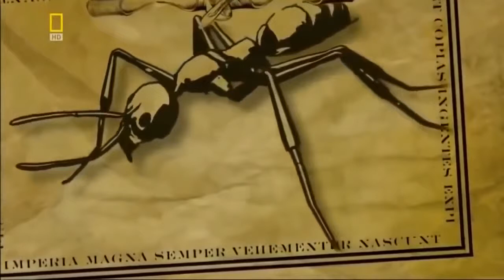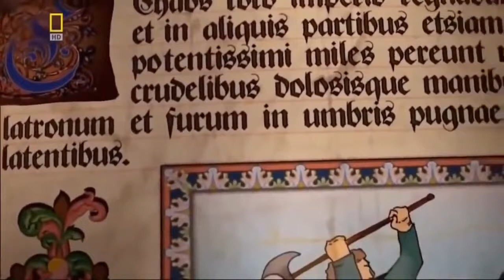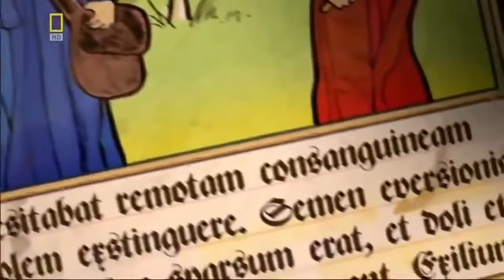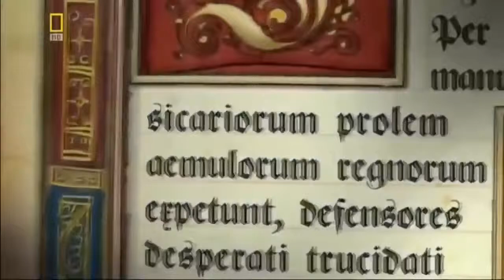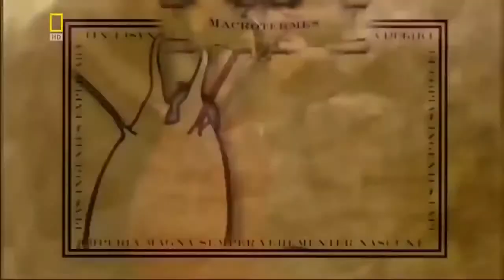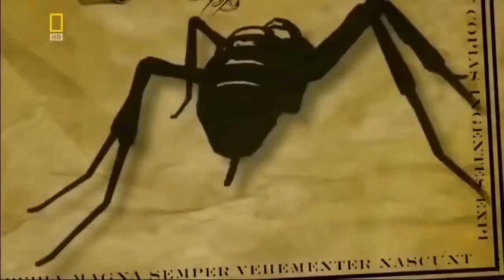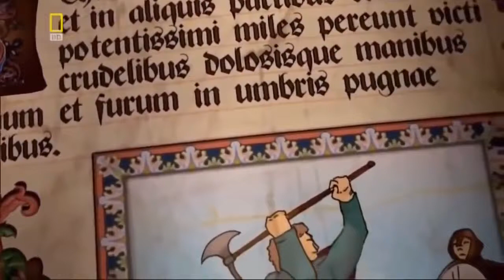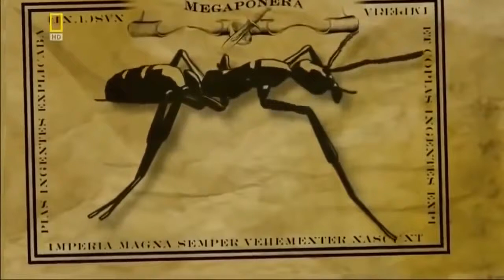The World of Army Ants: National Geographic, BBC Wildlife Documentary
National Geographic, BBC Wildlife Documentary.
Army ants do not construct permanent nests: an army ant colony moves almost incessantly over the time it exists. All species are members of the true ant family, Formicidae, but several groups have independently evolved the same basic behavioral and ecological syndrome. This syndrome is often referred to as "legionary behavior", and may be an example of convergent evolution